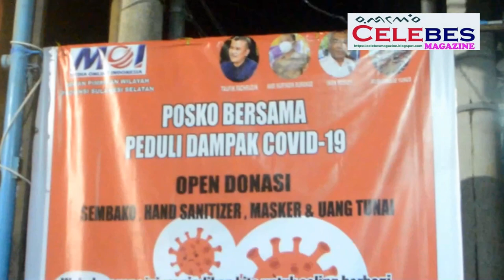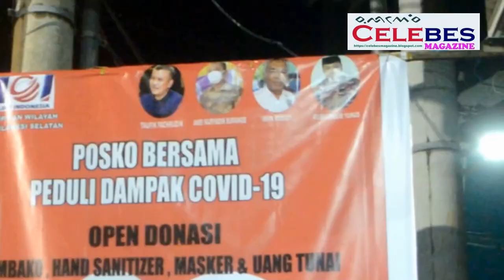MOI SULSEL MENDIRIKAN POSKO BERSAMA PEDULI DAMPAK COVID-19.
Makassar- Ditengah maraknya pandemi covid-19, sehingga Sulawesi Selatan khususnya Kota Makassar Resmi Besok akan Melaksanakan Pembatasan Sosial Berskala Besar (PSBB).
Maka Dewan Pimpinan Wilayah MOI SULSEL bersama Ormas, Lsm dan Sahabat Guru serta Relawan Pendidikan. Hari ini Kamis 23/4/2020  resmi mendirikan Posko Bersama. Merupakan Posko awal di Sekertariat DPW MOI yang nantinya kita akan buka sesuai kebutuhan. Baik di Kota Makassar ataupun daerah lain yang berdampak Covid-19.

“Kami hadir untuk membantu pemerintah untuk mengawasi bansos covid-19 tepat sasaran atau tidak. Kami juga membantu masyarakat untuk mempermudah mencari informasi masalah bantuan dari Pemerintah” kata Pak Halim. RT dan RW Ketika ada persoalan Di Wilayahnya terkait Dampak Pandemi Covid-19. Bisa di sampaikan ke kami untuk diteruskan kepada pemerintah selaku pengambil kebijakan ataupun ke Satgas Covid-19.

Harapan kami pemerintah dapat membuka akses untuk kepentingan Masyarakat. Sehingga dalam PSBB ini tidak akan ada masyarakat yang mati karena kelaparan.

Ketua - ketua Ormas dan LSM yang bergabung sangat merespon baik kehadiran Posko Peduli Dampak Covid-19.

Kami juga membuka Open Donasi yang menerima Masker, hand sanitizer, Sembako dan Uang Tunai. Yang nantinya kami salurkan pada masyarakat yang betul betul berdampak pandemi Covid19. Kami berharap para donatur yang hari ini berlebih bisa ikut berbagi bersama kami guna membantu pemerintah dalam mengatasi covid-19.

Lanjutnya, Halim berharap semoga kegiatan ini dapat membantu meringankan beban pemerintah dan masyarakay melawan covid-19.

“kami mengajak seluruh elemen masyarakat untuk bersama sama melawan covid-19. Tetap jaga, diri Jaga kesehatan dan lindungi keluarga. Bagi Ummat Islam yang akan melaksanakan sholat Tarwih, dan Puasa. Mari kita sama sama ikuti petunjuk pemerintah jika masih memungkinkan melaksanakan Ibadah Sholat Tarwih tetap memakai masker dan jaga jarak. Semoga Pembatasan Sosial Berskala Besar (PSBB) bisa menjadi Solusi mengatasi Pandemi Covid-19. Tutup Pak Halim Bendahara DPW MOI SULSEL.**

Celebes Magazine :
Dewan Pembina  : Abd. Halim
Biro Hukum          : H. Abd Kadir,SH,MH
Pemimpin Umum: Mustafa Kamal
Wakil                      : H.I.B. Hamka